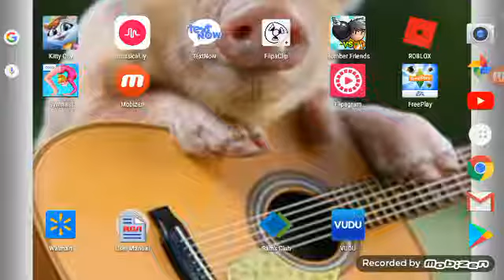elijah my is piggy